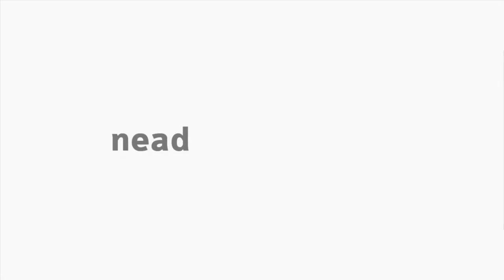[LIBRAS] Handebol - Fundamentos 3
Interpretação em Libras no tema Fundamentos 3 da disciplina Handebol para o curso EaD de Educação Física da Universidade Estadual do Centro-Oeste do Paraná.